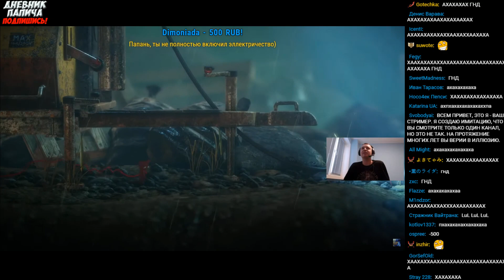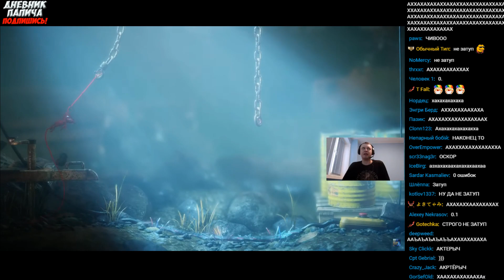ЭТО НЕ ЗАТУП - ПРОСТО НЕ ЗАМЕТИЛ!